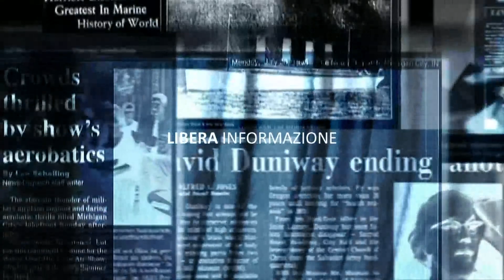Teano, celebrazioni 163esimo anniversario Storico Incontro